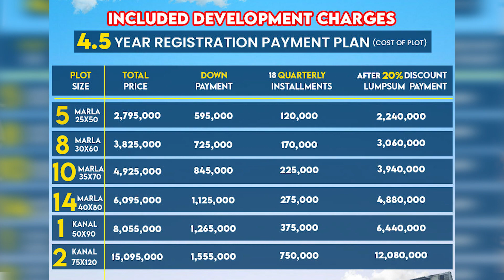Cheapest Plots For Sale in Islamabad Rawalpindi || Low Cost Housing Projects in Islamabad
In This video we will share Information About Cheapest Plots For Sale in Islamabad Rawalpindi || Low Cost Housing Projects in Islamabad

For Details & Booking:  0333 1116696 | 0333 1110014

Islamabad Property
Silver City
Silver City Location
Silver City Map
Development Progress
Islamabad
Rawalpindi